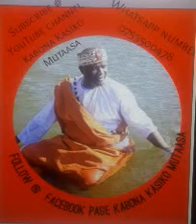Amayembe g'okubutonzi n'abakumi baggo 🌟☄️🌙 omusomesa Nabona wavamuno Nakku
kabona kasiko mutaasa